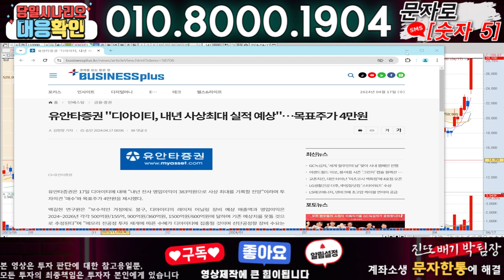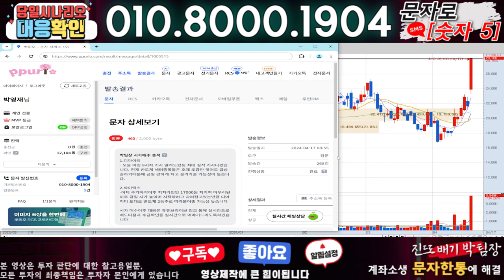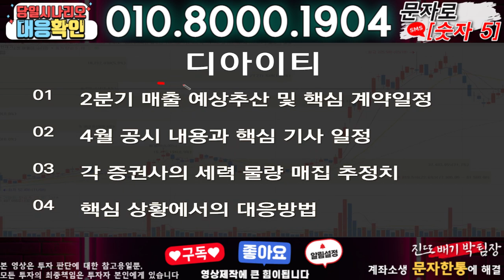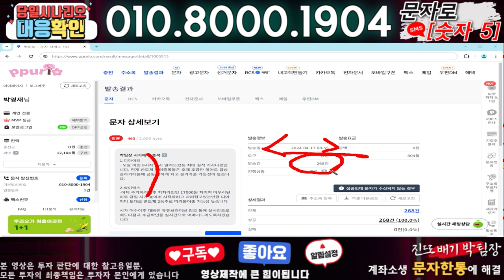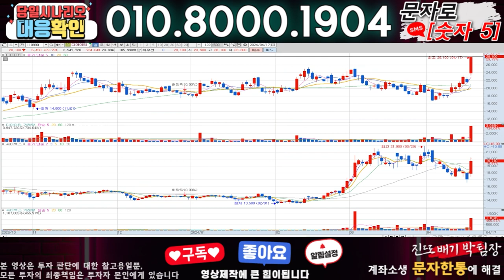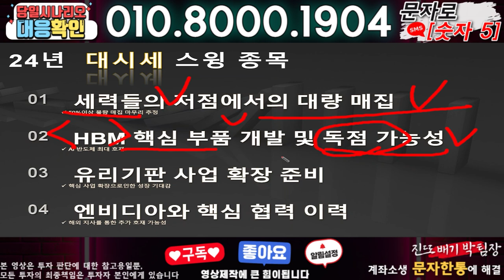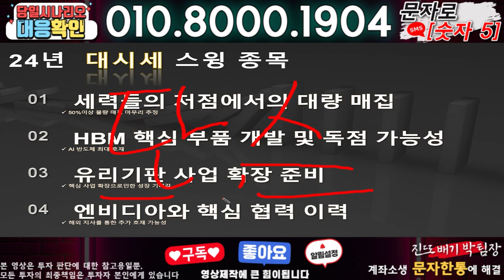디아이티 ) 3분전 기습속보-공식입장발표!! 무슨일인가?